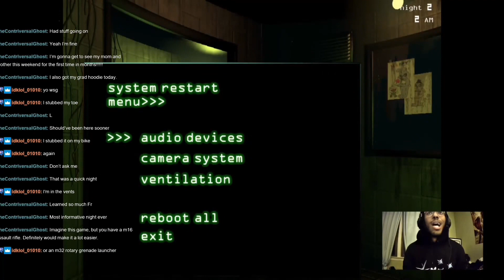Is Five Night at Freddy’s 3 still scary in 2023?? You tell me pt. 2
Do you think fnaf 3 is still scary in 2023